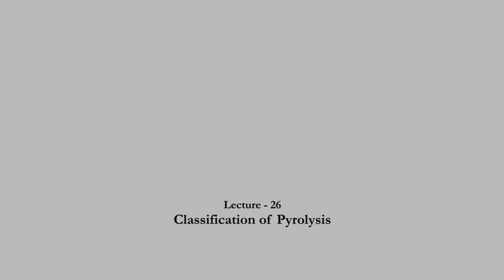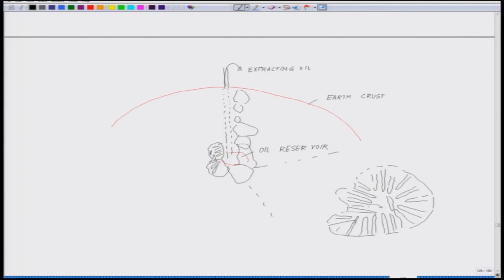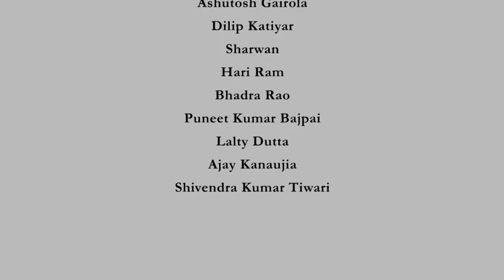Classification of Pyrolysis